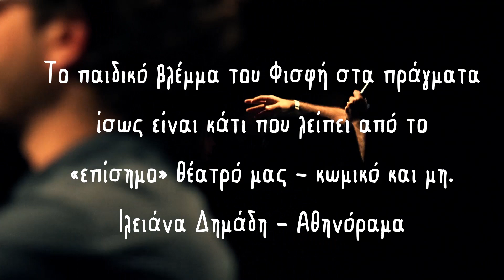Λάμπρος Φισφής - Λονδίνο, Άμστερνταμ ή Εδιμβούργο Tour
Μετά από μια sold out σεζόν στην Αθήνα και παραστάσεις σε όλη την Ελλάδα ο Λάμπρος Φισφής και το stand up comedy show «Δες το Θετικό» ταξιδεύουν σε Σέφιλντ, Εδιμβούργο, Λονδίνο και Άμστερνταμ για 4 μοναδικές παραστάσεις.

Η νέα παράσταση του Λάμπρου ασχολείται με όλες τις λεπτομέρεις που μας ενώνουν. Στην προσπάθειά του να βρει τις θετικές στιγμές της ζωής υπεραναλύει την καθημερινότητα, βάζει στο μικροσκόπιο τα ασήμαντα πράγματα που μας ενοχλούν, αυτοσαρκάζει τις αδυναμίες του και καυτηριάζει οτιδήποτε συνωμοτεί εναντίον της ευτυχίας μας.

Αν ψάχνετε το νόημα της ζωής.
Αν θέλετε να συγκινηθείτε.
Αν σας αρέσει να φεύγετε από το θέατρο σοφότεροι.
ΑΥΤΗ Η ΠΑΡΑΣΤΑΣΗ ΔΕΝ ΕΙΝΑΙ ΓΙΑ ΕΣΑΣ.

Αν καρφώνετε 36 πατάτες σε μια πιρουνιά.
Αν σας παίρνει 40 λεπτά να μπείτε στη θάλασσα.
Αν έχετε αγοράσει ΞΥΣΤΟ στην Ryanair.
Αν τρομάζετε με τη γιαγιά έξω από την τουαλέτα του κλάμπ.
Αν βάζετε ηλεκτρική και σας αντιστέκεται ένα σκουπιδάκι.
Αν αγοράσατε οικολογικές λάμπες και πλέον ζείτε στο σκοτάδι.
Αν μετά από μεσημεριανό ύπνο έχετε hangover.
Αν έχετε να πιείτε τεκίλα από το 1996.
Αν θεωρείτε ότι τα ΙΚΕΑ είναι φτιαγμένα από εξωγήινους.
Αν νιώθετε ηδονή όταν κάποιος σας ξύνει στην πλάτη.
Αν έχετε κάνει διακοπές σε rooms to let Καλλιόπη.
Αν πιστεύετε ότι η Όλγα Τρέμη είναι σκληρό ναρκωτικό.
Αν άλλαξε ο κόσμος σας όταν πρωτοφάγατε lucky cap.
Αν δεν ξέρετε τι είναι ο συριγμός των ferry boat.
Αν θέλετε να περάσετε ένα βράδυ γελώντας.
ΑΥΤΗ Η ΠΑΡΑΣΤΑΣΗ ΕΙΝΑΙ ΓΙΑ ΕΣΑΣ!

ΠΛΗΡΟΦΟΡΙΕΣ:
2  Δεκεμβρίου | Sheffield | TBC |£8 (members), £10 (non members)
3 Δεκεμβρίου | Edinbourgh | The Tron | 20:30 | £12+ booking fee (presale) , £15 (door)
4 Δεκεμβρίου | London | Bar Rumba | 19:30 | £15+ booking fee (presale) | £12+ booking fee (students)
5Δεκεμβρίου: Amsterdam | Comedy Café | 20:30 |€10 + booking fee (presale), €12 (door)

Video Credits:  Στέλιος Μαυρογιάννης